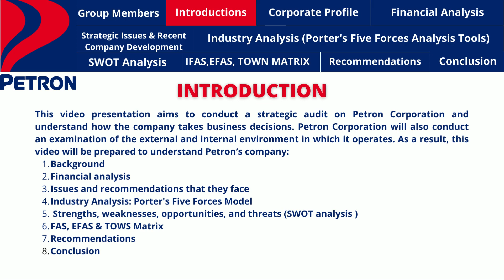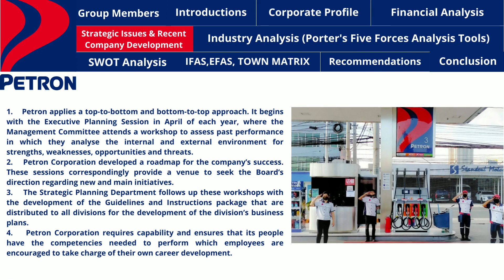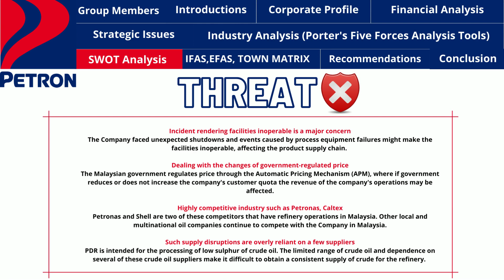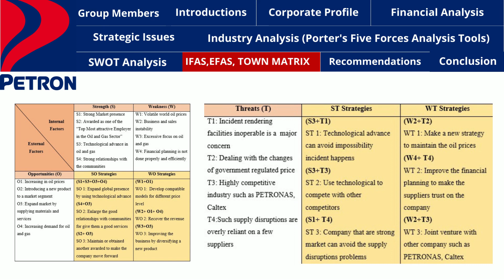BPMN3023 Strategic Management_ Petron Corporation (Group 2)